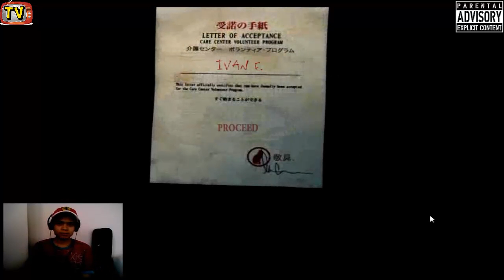the grudge (Horror Game) HD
The Grudge is a 2004 American horror film and the first installment in The Grudge franchise. It is a remake of the Japanese film Ju-on: The Grudge. The film was released in North America on October 22, 2004 by Columbia Pictures,[2] and was directed by Takashi Shimizu (director of the Ju-on series)[3] while Stephen Susco scripted the film. The plot is told through a non-linear sequence of events and includes several intersecting subplots.

As the first installment of The Grudge franchise, it was followed by two sequels: The Grudge 2 (which was released on October 13, 2006),[4] and The Grudge 3 (released on May 12, 2009).[5] A reboot of the series, penned by Jeff Buhler and produced by Sam Raimi, was announced in early 2014.[6]